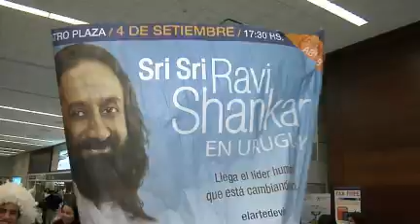10 SRI SRI AEROPUERTO